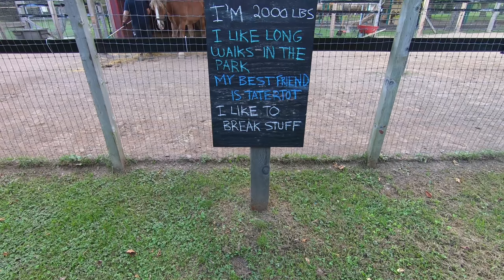Quick Saturday Vlog (walk, drive, animals!)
Decided to do a little walk and drive around my area and thought I would bring the GoPro for a little mini-vlog of my Saturday afternoon.
Visit to Happy Rolph's Animal Sanctuary at the end.

Hit like if you enjoyed. Maybe I'll do more and better in the future.

Filmed and Edited by Adam Moreau / Mr3ff